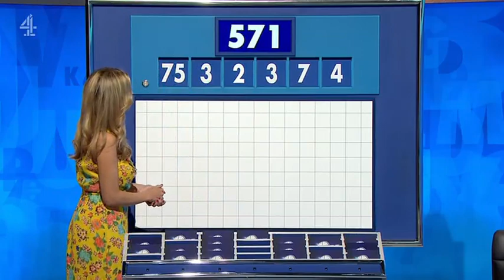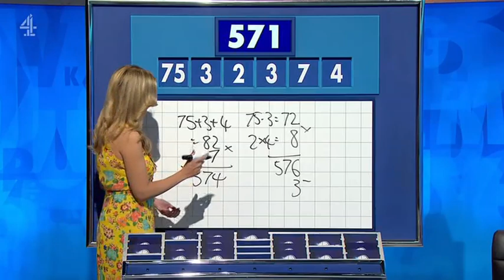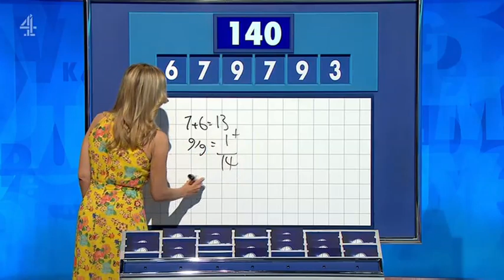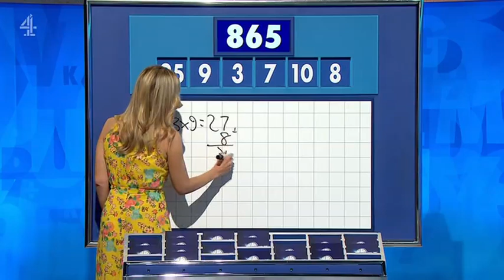Rachel Riley - Countdown 88x012 2023,07,17 14,10c SD